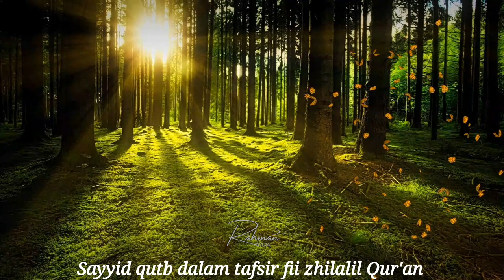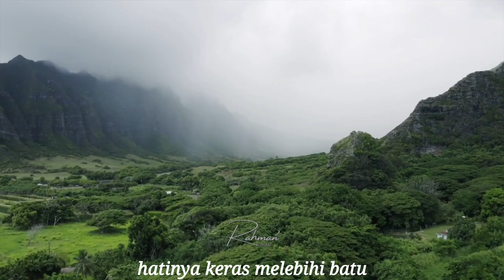Bacalah dengan menyebut Tuhanmu yang menciptakan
Imam Bukhari meriwayatkan dari Sayyidah Aisyah r.a. hadis yang menceritakan permulaan turunnya wahyu. Aisyah r.a. Bercerita : Yang mula-mula dialami Rasulullah SAW. adalah mimpi yang wajar. Ketika memimpikan sesuatu, akan menjadi kenyataan bagaikan sinar fajar. Beliau melakukan uzlah dan memilih tempat Gua Hira. Beliau beribadah selama bermalam-malam, lalu pulang pada keluarganya, hal ini berulang beberapa kali akhirnya beliau didatangi malaikat yang kemudian berkata, "Bacalah !" Beliau menjawab, "Aku tidak bisa membaca